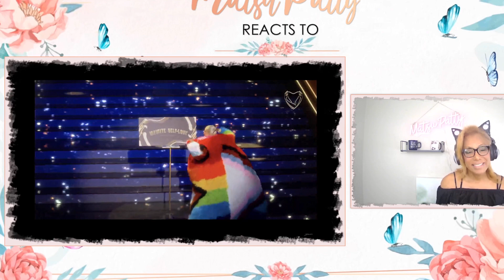Davina Michelle - I Love Me More | Reaction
Davina is back! I Love Me More is her new song and I absolutely Love It!!!

Learn to Play the Guitar with Fender Play - 2 FREE lessons!!!

► I curated some awesome playlists on Spotify, come follow your favorite playlists and be part of my MP Army!